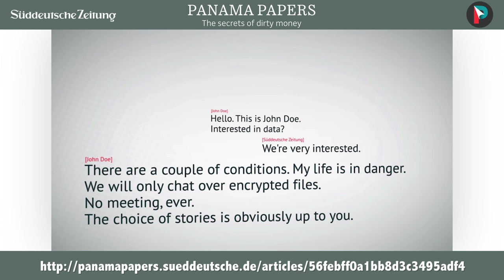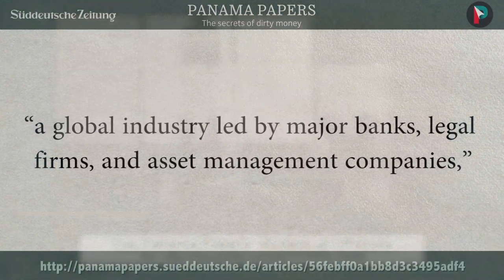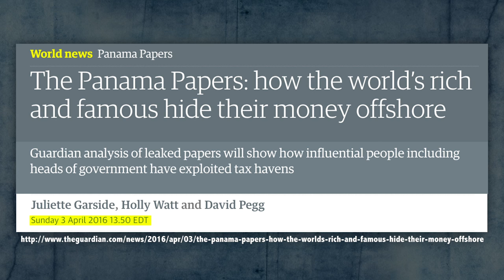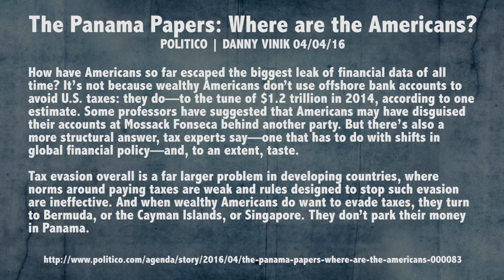What are the Panama Papers?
When a massive leak of internal documents from a Panama-based law firm revealed a web of offshore tax-dodging outfits across the planet, millions of people began to wonder how much – or how little – trust they could put in the statements of their local elites and heads of governments. But what exactly happened, and what does this leak reveal about the state of world affairs?

Iceland Prime Minister Gunnlaugsson Steps Aside

Panama Papers: Massive leak shows how rich hide wealth, MSM focus on Putin

The Panama Papers: Victims of Offshore

Mossack Fonseca leak reveals elite's tax havens

PM David Cameron DID benefit from father's offshore fund